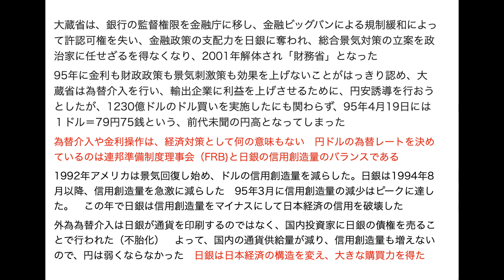円の支配者 その57 90年代から日銀による日本経済の支配が始まった